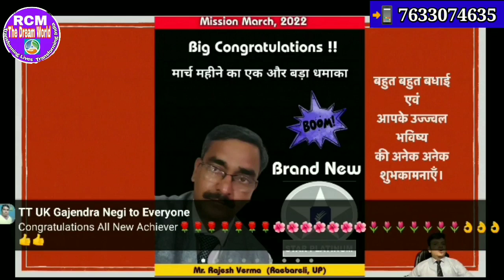पत्थर का सीना चीरकर दूध निकालने वाले महामार्च22 के महायोद्धा Star Platinum का Celebretion-Rakesh Sir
Historical digital honor of new royalty achievers of MahaMarch-22 by Mahagurudev Mr. Rakesh Sharma Gautam (Sapphire). TeamBBT Brand New Achievers(महामार्च2022) के साथियों का ऐतिहासिक Digital Celebretion आदरणीय Rakesh Sharma Sirji(Sapphire), Parmod Gulati Sir(Star Ruby), Star Emerald Mr. JS Khalsa Sirji & Emerald Kiranpal Sharma Sirji के द्वारा 05/04/2022 को शाम में 8 बजे सम्पन्न हुआ।

1.) सपने वो नहीं होते जो सोने के बाद आते हैं बल्कि सपने तो वो होते हैं जो सोने ही नहीं दे- Mr Parmod Gulati (Star Ruby)

2.) अगर आपके पास दूरदृष्टि है तो RCM Business आपको आसानी से समझ में आ जायेगा- Mr. Surendra Vats (Diamond).

3.) जो हनुमान बनेगा वही RCM Business में सफलता की चोटी पर पहुंचेगा  - Mr Rakesh Sharma Gautam (Sapphire)

4.) RCM Business में कामयाबी 99% Vs 1% का Game है  - Mr. Rakesh Sharma Gautam (Sapphire)

7.) The Journey of ₹ 0 to 40K per month by Mrs. Alpana Singh (Platinum) from Chapra Bihar.

8.) 9 से 5 बजे तक पेट के लिए और 5 से 9 बजे तक सपनों के लिए काम करें- Mr. Rakesh Sharma Gautam Sir (Sapphire@RCM).

10.) आदरणीय Rakesh Sharma Gautam Sir(Sapphire@RCM) साहब ने शुन्य से शिखर की अपनी यात्रा के सारे राज खोले।

11.) घर से निकाला गया, भूखे रातें बिताई पर आज RCM से महीने का ₹8 लाख कमाता हूँ | Anindya Mishra(Sapphire)

12.) महीने का 5 हजार के लिए आया था लेकिन अब ₹ 5 लाख मंथली आता है RCM से || Mr. Sachin & Mrs. Neha Agarwal

13.) मैंने क्यों छोड़ी नौकरी? RCM Business पैसा के लिए नहीं System खड़ा करने के लिए करें- Mr Dinesh Mohan